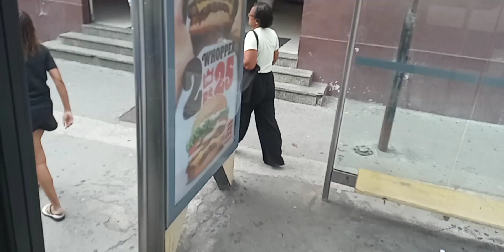DESEMBARCANDO DESTA JULIANA